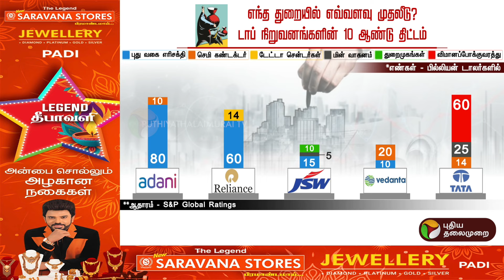எந்த துறையில் எவ்வளவு முதலீடு? டாப் நிறுவனங்களின் 10 ஆண்டு திட்டம் | PTT